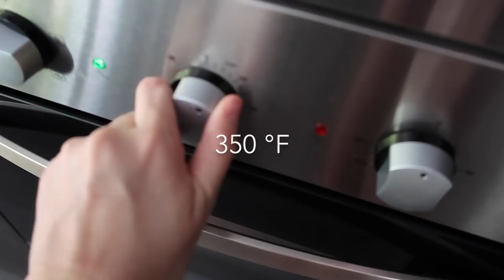The Best Chocolate Chip Cookies + Baking with your Toddler | Andi Manzano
2 and 1/4 cups all-purpose flour
1 teaspoon baking soda
1 and 1/2 teaspoons cornstarch
1/2 teaspoon salt
3/4 cup unsalted butter, melted1
3/4 cup loosely packed light brown sugar
1/2 cup white sugar
1 large egg + 1 egg yolk
2 teaspoons pure vanilla extract
1 cup chocolate chips or chocolate chunks

Preheat oven to 325°F (163°C). Bake for about 8-10 minutes. (8 if you want it chewy)!

Let me know if you were able to make it!